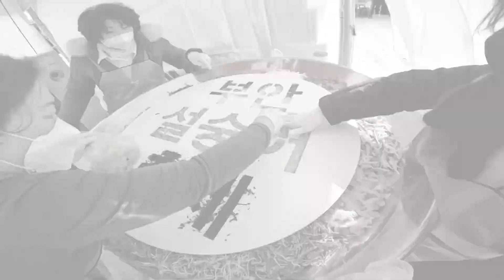2022년 부안 설숭어 축제 숭어회 비빔밥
2022년 전북 부안군 설숭어 축제 개막 퍼포먼스
숭어회덮밥